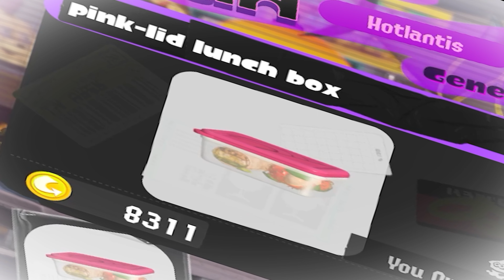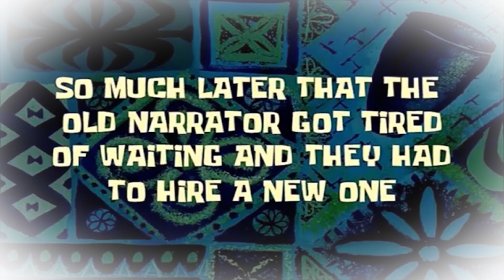The Reason Why I Still Don’t Play As An Octoling…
There are still too many reasons to count...

Stay Scary Everyone!